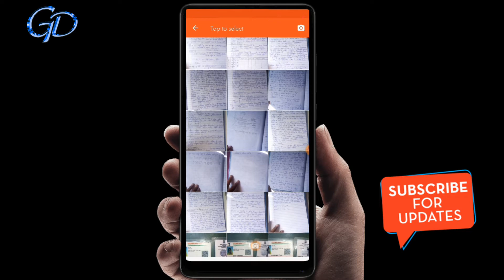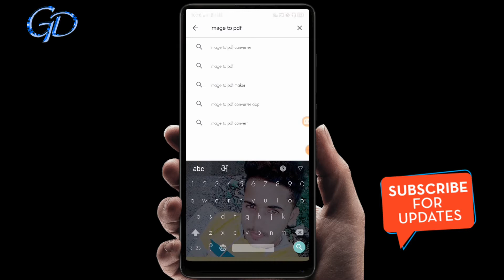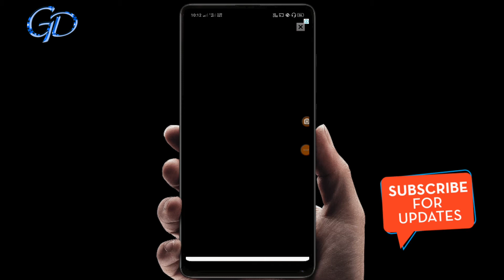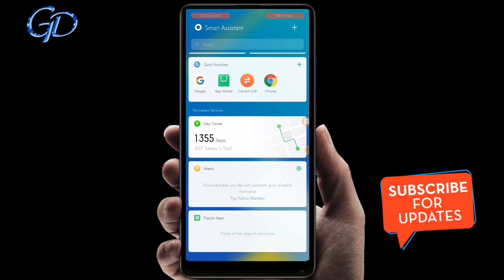Pdf kaise banaye | Mobile se pdf kaise banate hai |Photo se pdf banaiye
Namskar aapka swagat hai is video me is video me mene aapko mobile se pdf kaise banaye ya image se pdf kese banaye yah bataya hai.

Solution by gaurav dave -

pdf converter app.
pdf document kaise banaye.
pdf editor in mobile.
pdf edit in mobile.
pdf editor software.
jpg se pdf kaise banaye.
camscanner se pdf kaise banaye.
pdf file kaise banaye jati hai

mobile mein pdf file kaise banate hai mobile mein pdf file kaise banaye.

pdf editor pdf file, pdf to jpg
pdf converter,pdf converter app
pdf document kaise banaye,pdf editor in mobile pdf edit in mobile in hindi.